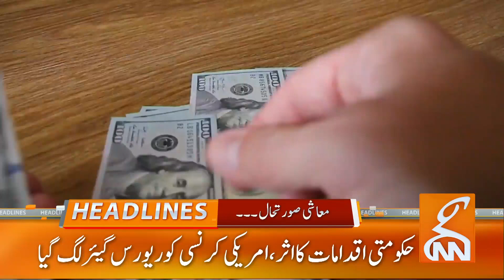NAB Summons Bushra Bibi In Tosha Khana Case | News Headlines | 07 PM | 06 Sep 2023 | GNN